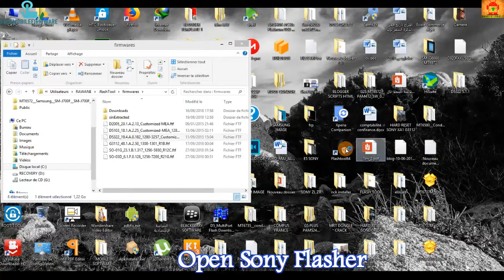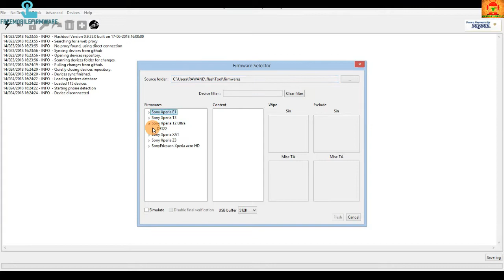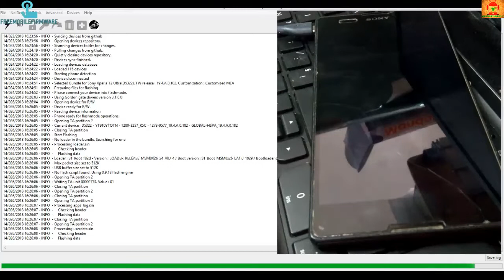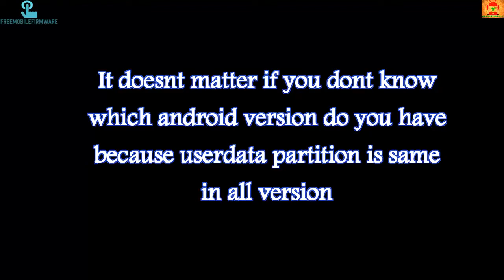How to hard reset sony xperia T2 Ultra D5303 D5306 D5322 remove locks new safe method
How to hard reset sony xperia t2 ultra d5303 remove pattern, password, pin, gmail and any other lock easy safe method support all android version.
How to hard reset sony xperia t2 ultra d5306 remove pattern, password, pin, gmail and any other lock easy safe method support all android version.
How to hard reset sony xperia t2 ultra dual d5322 remove pattern, password, pin, gmail and any other lock easy safe method support all android version.
How to factory xperia t2 ultra without flashing.

Hard reset sony xperia E4 E4g e2104 e2105 e2115 e2003 e2053 e2006 e2033==)
Hard reset sony xperia Z5 Premium/ Premium Dual E6853 E6883 E6833==)
Hard Reset Sony Xperia M2 D2406 D2403 D2302 D2303 D2305 D2306===)
Hard reset sony xperia M4 Aqua E2303 E2353 E2306 E2333 E2363 ===)
Hard Reset Sony Xperia M5 E5603 E5606 E5633 E5653===) http//